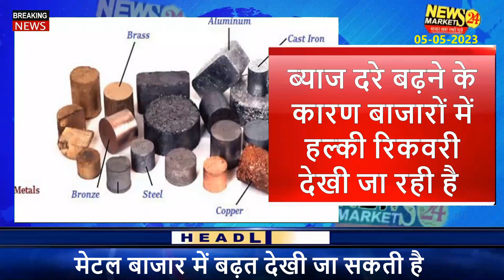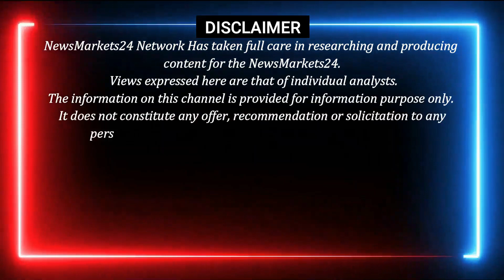मेटल बाजार में तेजी या मंदी || आज का मेटल का रेट || Delhi Spot Ka Rate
In this video, we'll be discussing the latest metal prices in India and what we expect to happen over the next few days. We'll be discussing the scrap price in India and what that means for the metal markets.

We'll also discuss the latest news in the metal markets, including the possibility of a rate hike by the Reserve Bank of India. Stay up-to-date with the latest metal prices and news in India by following us on Twitter @NewsMarkets24.

Metal Rates
Delhi Metal
mumbai metal
 metal ka rate batao
 metal scrap rate today
 metal bhav
 मेटल का बाजार तेज होगा ?
metal price india today